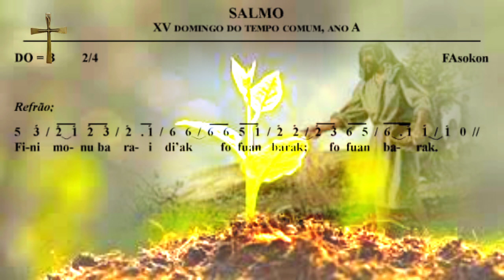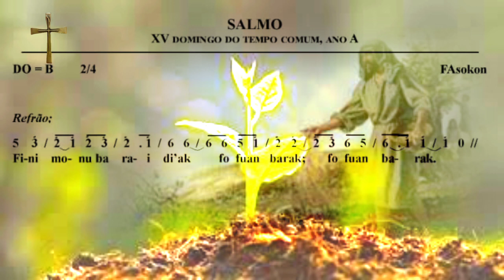Salmo XV Domingo Do Tempo Comum Ano A || FAsokon